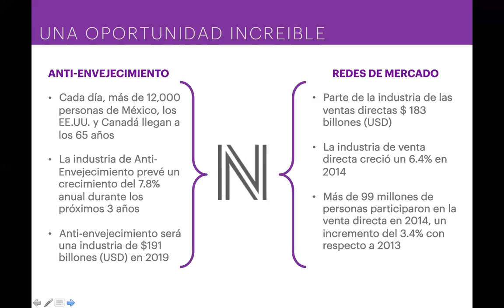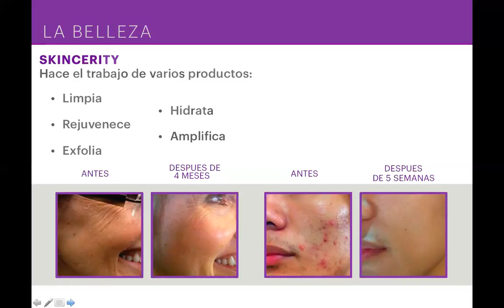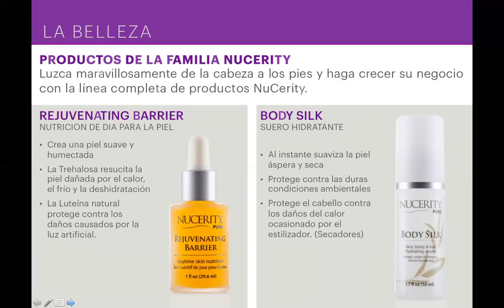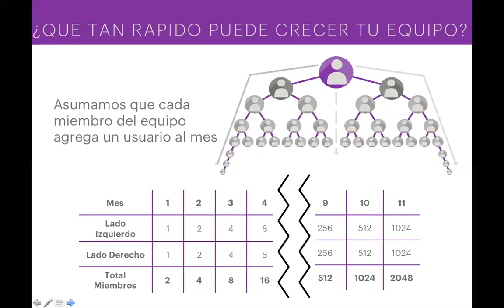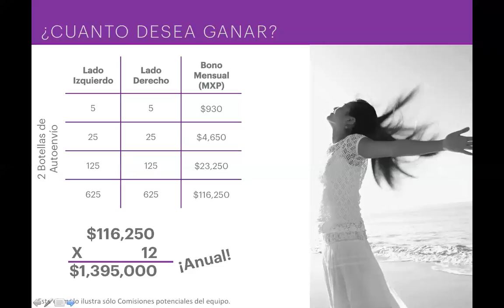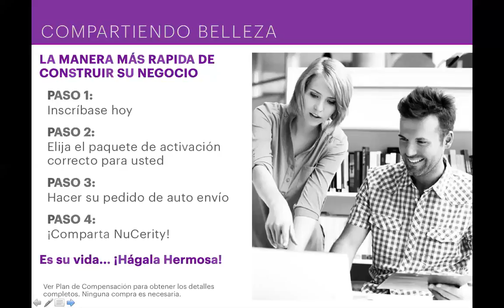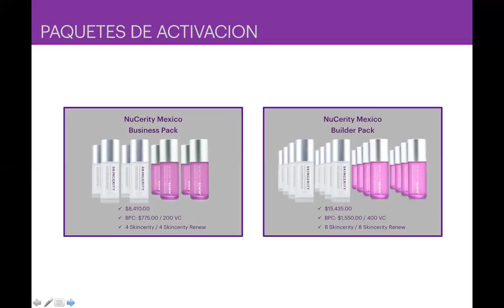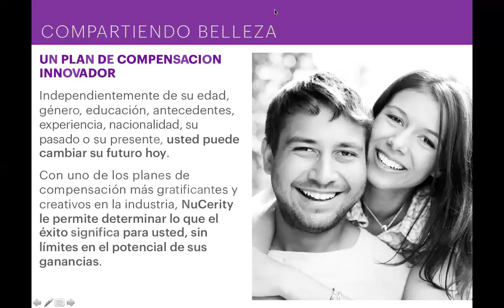Junta de Oportunidad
Oportunidad NuCerity